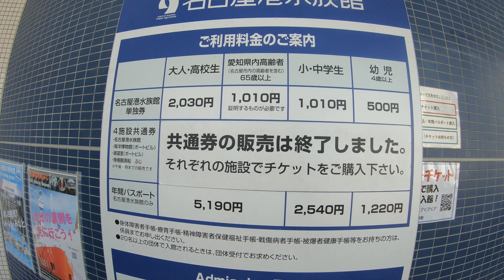Walk「昭和レトロ 名古屋港シートレインランド Nagoya〜名古屋港水族館」名鉄 名古屋港駅 築地口駅 地下鉄 ジェティ 遊園地 愛知 散歩 散策 旅行 観光 再開発 ジェットコースター 観覧車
動画を観て頂いてありがとうございます。
この動画はVLOGではありません。
4K GoPro HERO7 散歩動画です。
気まぐれですが時間を見つけては頑張ってアップしています。
登録して頂けると、とても励みになります。

Not VLOG.
4K GoPro HERO7 walking movie.

We are uploading walks and live footage based on Nagoya.

It will be very encouraging if you register.